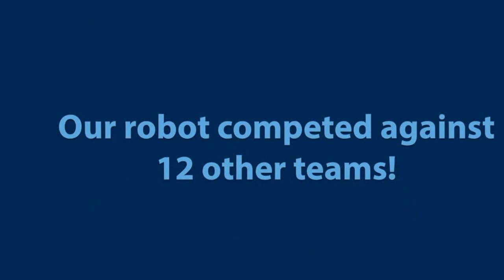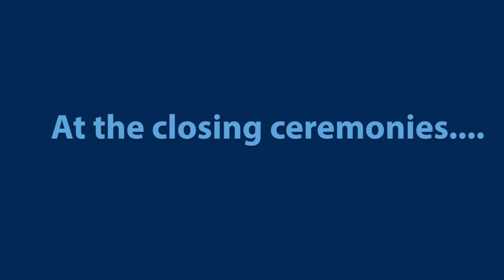Stone Ridge Robotics Qualifiers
Stone Ridge Robotics Team competed in the First Lego League competition. The RoboGators won the first place award for their "Innovative Research Project!" Congratulations to the team for a successful first season of robotics at Stone Ridge!